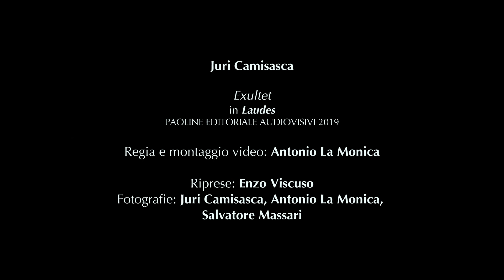Juri Camisasca - Exultet (Laudes)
Juri Camisasca è cantautore, eremita, pittore d'icone. Da molti anni scrive canzoni e partecipa a numerosi progetti musicali, avvalendosi anche di una lunga collaborazione con Franco Battiato.
"Laudes", il CD da cui è tratto "Exultet", rispecchia la ricerca spirituale dell'artista attraverso pezzi inediti e una selezione di brani appartenenti alla tradizione gregoriana. Il canto sacro e la modernità dei paesaggi sonori evocano la dimensione dell'interiorità, accompagnando l'ascoltatore nella quiete meditativa e anche verso momenti di grazia ritmica.
La poetica delle nuove canzoni invita alla riflessione e indica un cammino verso la luce.
Tra i brani anche la celebre Nomadi, già cantata da Alice, Franco Battiato e Giuni Russo, che l'autore ha inciso in una sua personale, bellissima versione.